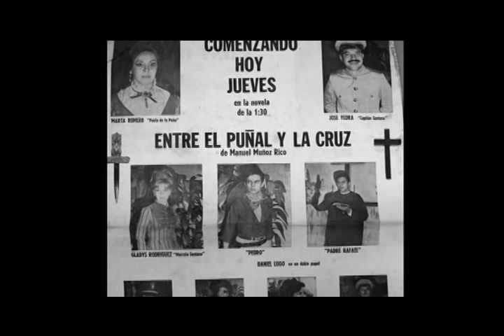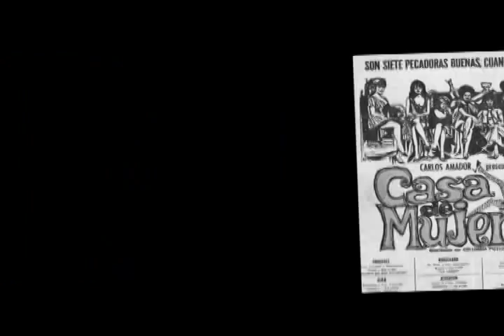ProhibidoOlvidar "MARTA ROMERO" (2009) parte 2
Una mirada panorámica al impresionante legado artístico, como cantante y actriz de Radio, TV, Cine y Teatro, de esta aplaudida estrella boricua de gran impacto internacional. Guión y Dirección: Alvaro Calderón; Producción: Márel Malaret; Fotografía: Miguel Nazario; Edición: David Moscoso; Serie: "Prohibido Olvidar" (WIPR-2009)